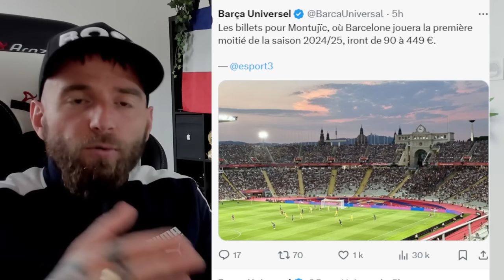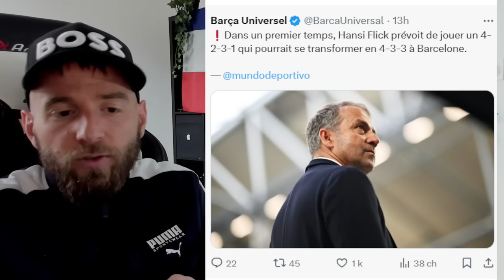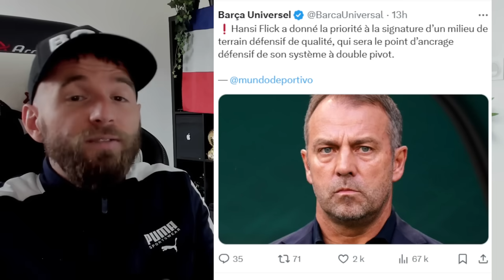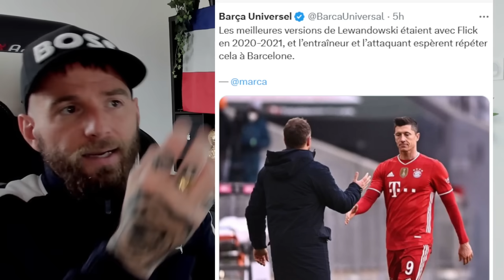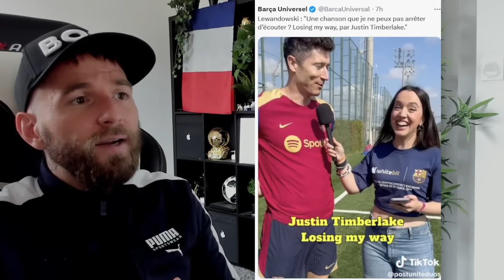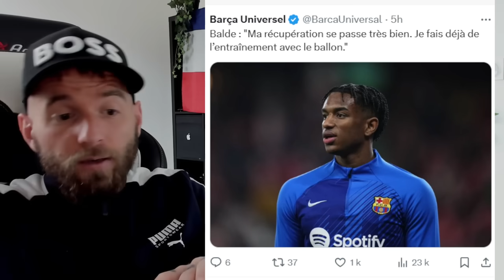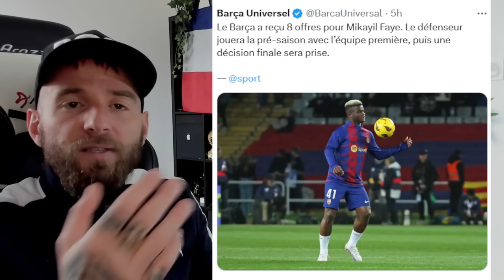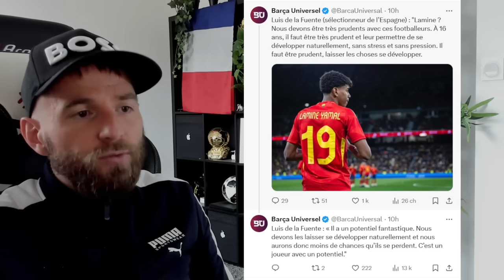HANSI FLICK A DEJA TOUT PRÉVU AVEC GAVI POUR LA SAISON PROCHAINE ! / FAYE VA FALLOIR TRANCHÉ !